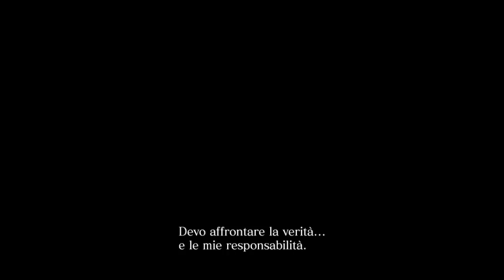Resident Evil 6 - Campagna Chris\Piers - Let's Play ITA (Parte 1) Ostaggi!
Dopo la piccola introduzione di Chris Redfield ci ritroviamo nel bel mezzo dell'azione in Cina, dove i J'avo si sono impossessati di un paio di edifici e preso in ostaggio diverse persone!